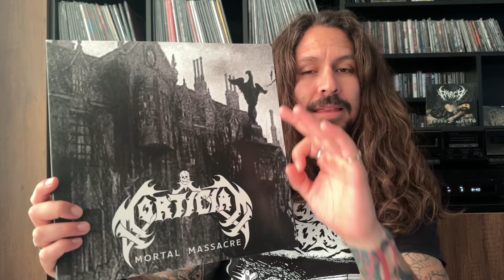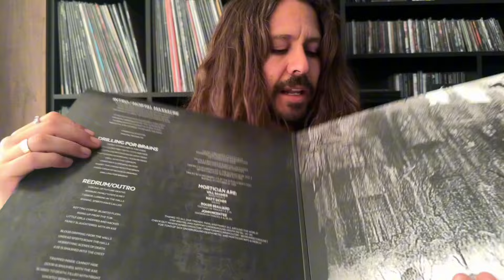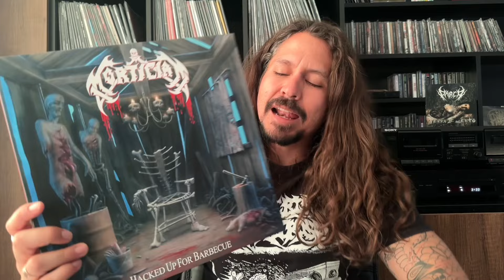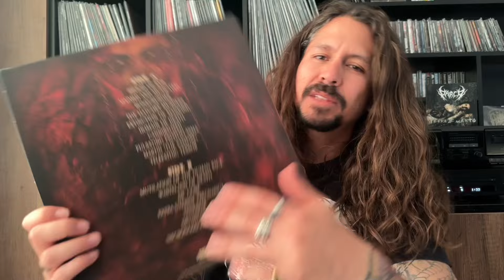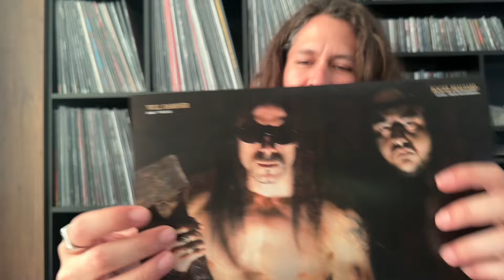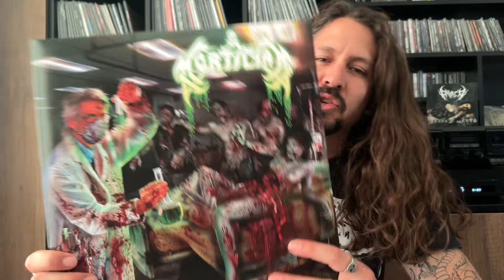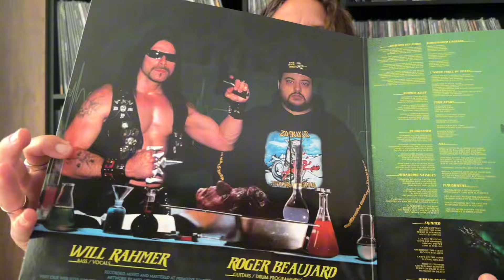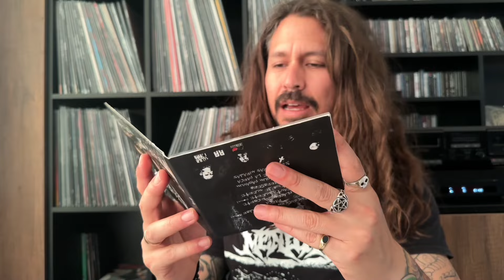Actualización MORTICIAN. Discos de Vinilo Brutal Death Metal Grindcore. Música de Terror. CDs: PARCA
ESCUCHANDO:

• Parca (ECU) - Tierra de Muerto

VINILOS:

• Mortician - Mortal Massacre

• Mortician - Hacked Up For Barbecue

• Mortician - Domain of Death

• Mortician - Re-Animated Dead Flesh